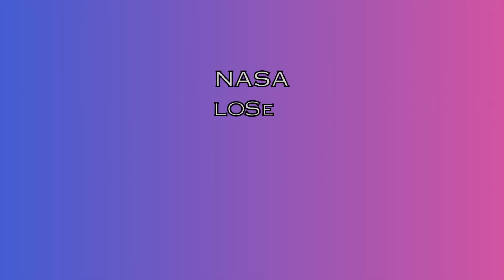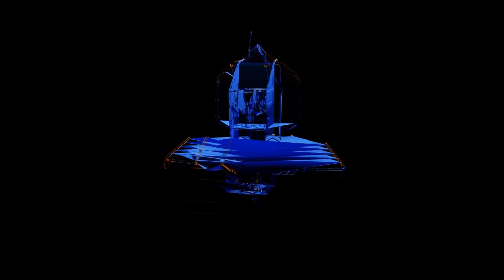5 Weird Space News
In the past few weeks, the world has been captivated by some truly bizarre and fascinating space news. From peculiar cosmic phenomena to unexplained sightings, here are five of the most peculiar and intriguing stories that have emerged from the depths of space.

Massive structure hiding under The Surface Of The Moon"